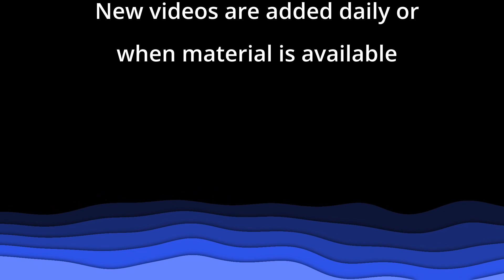Стих "Если велики проблемы / В Слове Божьем выход есть" - Автор: Светлана Теребилина - Март, 2022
Стих "Если велики проблемы / В Слове Божьем выход есть" - Автор: Светлана Теребилина - Церковь "Путь Истины" - Март, 2022

В Слове Божьем выход есть
Автор: Светлана Теребилина

Если велики проблемы,
Если трудностей не счесть,
То всегда, в любое время,

В нём находим утешенье.
Это радость, это честь:
Их любого «осложненья»

На его святых страницах
Столько мудрости, чудес!
Нужно с верою склониться.

Бог дарует ежедневно
Манну чистую с Небес.
Он всегда ответит верно.

И в любых своих скитаньях
Воспоёшь хваленья песнь.
Среди разочарований
Выход в Слове Божьем есть!

Если тьма сгустилась снова,
То сейчас, сегодня, здесь
Бог осветит путь твой Словом.
Только в Слове выход есть!